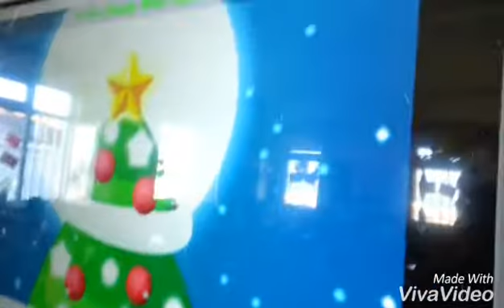Happy new year.etwinning project